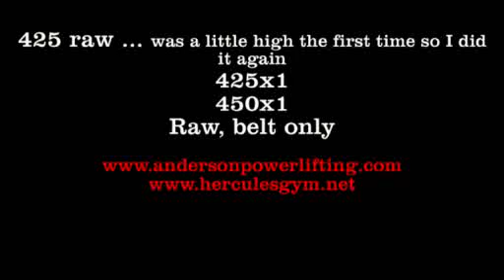Rheta West squatting 450 raw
Hercules Gym, Syracuse, NY.